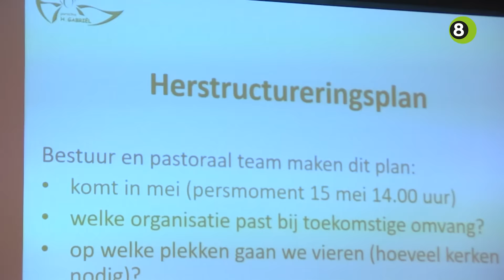Gabriël Parochie moet kerken in Achterhoek sluiten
De Achterhoekse Gabriël Parochie gaat herstructureren, waarbij zeer waarschijnlijk meerdere kerken de deuren moeten sluiten.